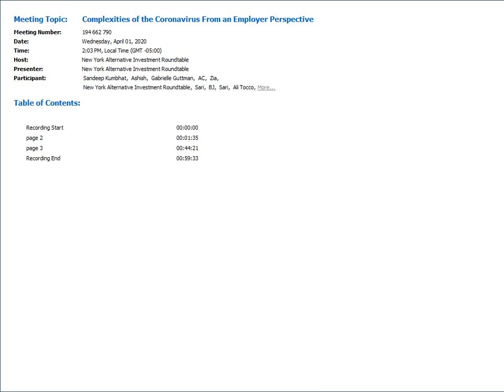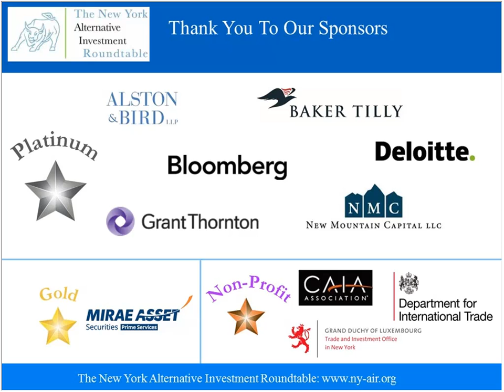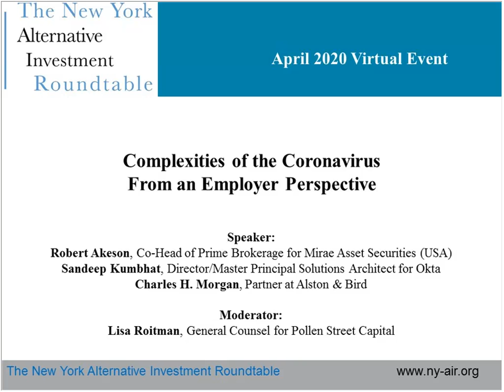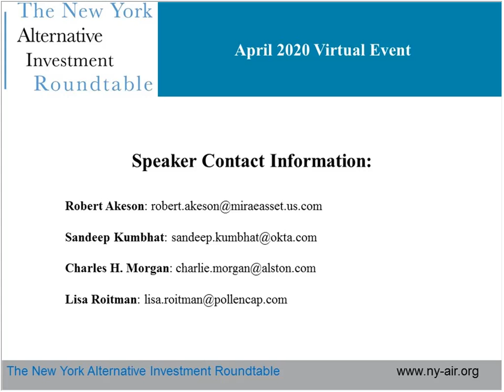Complexities of the Coronavirus From an Employer Perspective